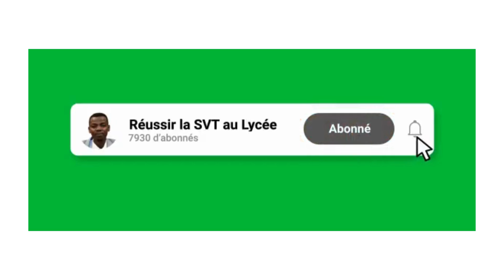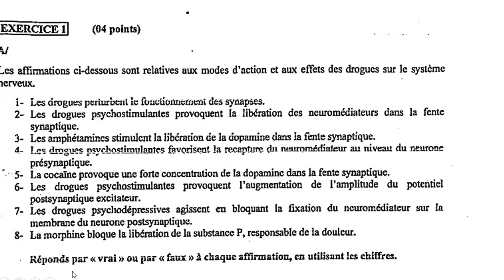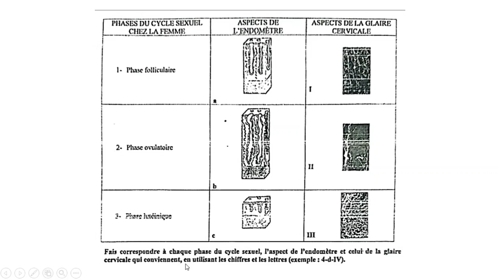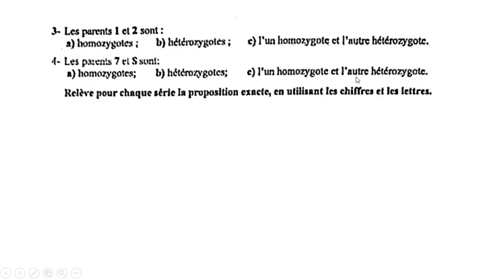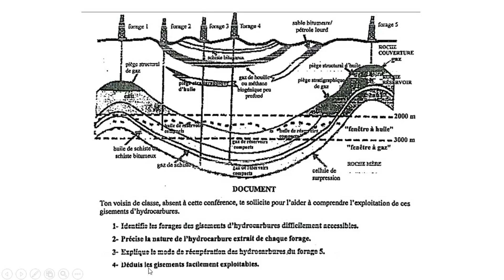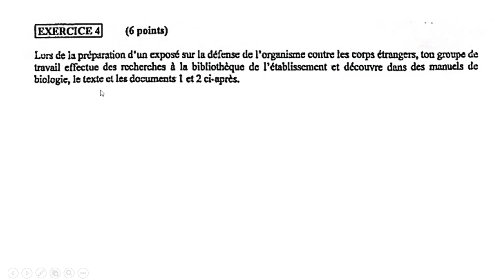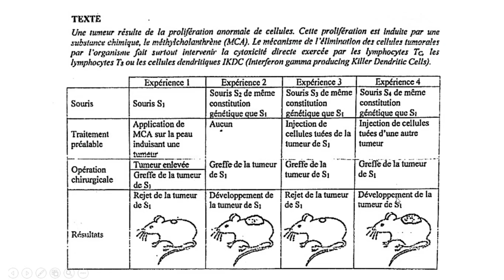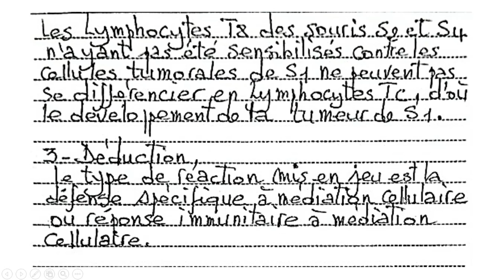SVT BAC CÔTE D'IVOIRE : SERIE C 2024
CORRIGE SVT BAC 2024 AU TOGO, SENEGAL, BURKINA-FASO ET EN CÔTE D’IVOIRE.

TOGO
SERIE D

SENEGAL
SERIE S2, S4 ET S5

2EME GROUPE

BURKINA-FASO
SERIE D

2EME TOUR
SERIE D

CÔTE D’IVOIRE
SERIE D

Dans cette vidéo BAC SVT CÔTE D'IVOIRE, je vous corrige le sujet de SVT du BAC C 2024 en CÔTE D'IVOIRE. .Merci et bonne lecture du BAC CÔTE D'IVOIRE.

Vous allez découvrir dans cette vidéo :
Le corrigé détaillé du sujet de l'épreuve de la SVT  BAC C 2024 en CÔTE D'IVOIRE.

INFO LINE : 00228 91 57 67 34 (WHATSAPP)